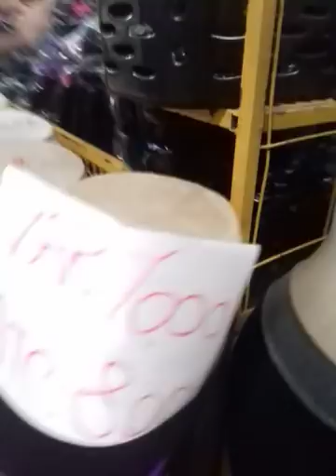Conhecendo o Moda Center Santa Cruz parte 2.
Hoje nos vamos conhecer mais um pouco desse gigante comercial que vem aumentando cada vez mais à industrialização no triângulo das confecções (Santa Cruz do Capibaribe, toritama e Caruaru).